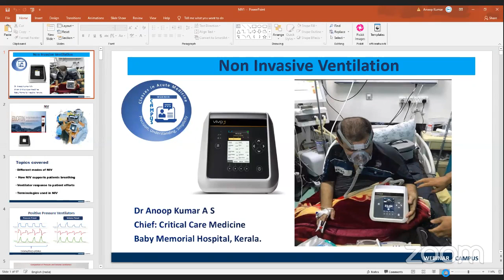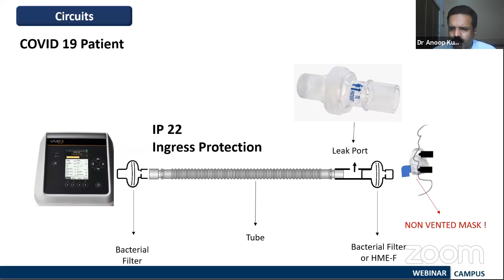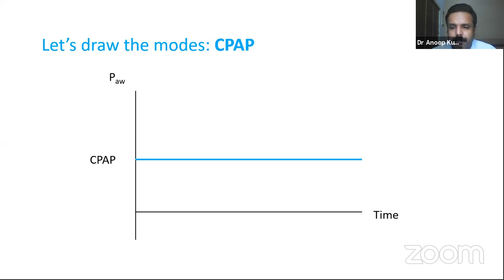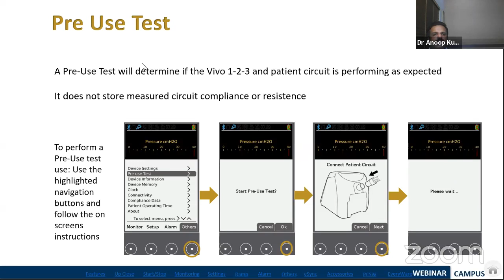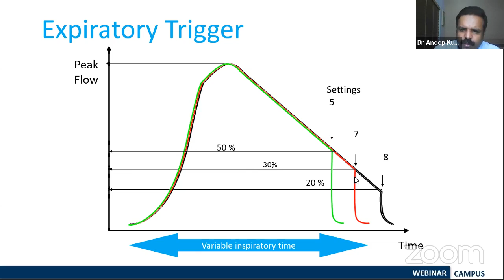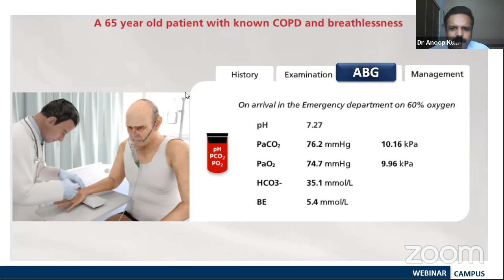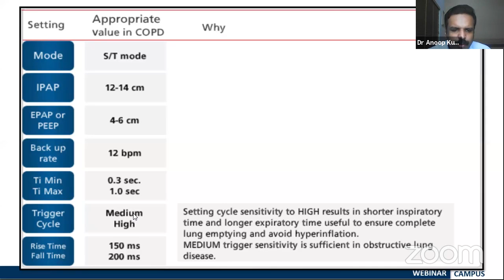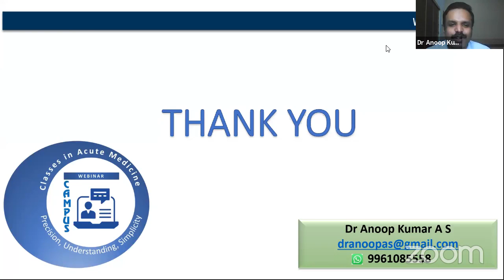NIV - Noninvasive ventilation - Module 1: Dr Anoop Kumar AS | WebinarCAMPUS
Introductory module on Noninvasive ventilation